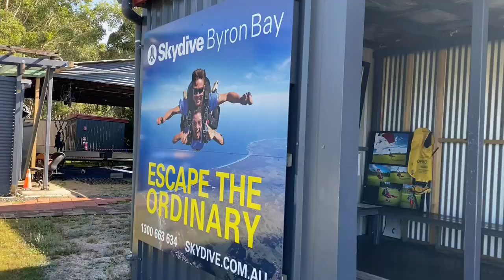FIRST TIME SKYDIVING || JUMP FROM 15000 FT || SKYDIVE AUSTRALIA || MALAYALAM VLOG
HI FRIENDS,

Sharing my experience of SKYDIVING from 150000 FT in Byron Bay, Australia.

If you are thinking about skydiving, GO FOR IT ! You wont regret it..

Keep supporting!!

Click on the above link for more details.

Thank you all for your immense support (keep supporting) & love you all.